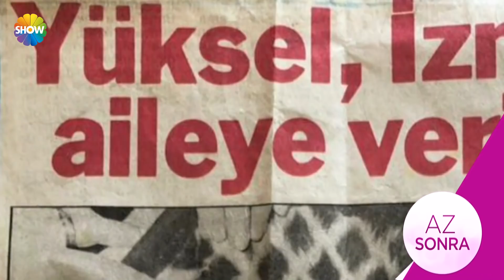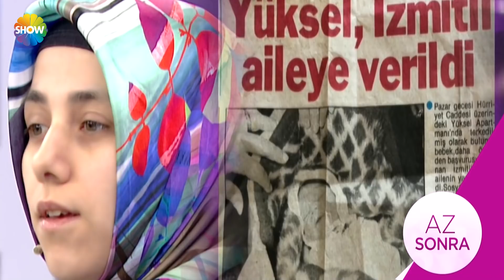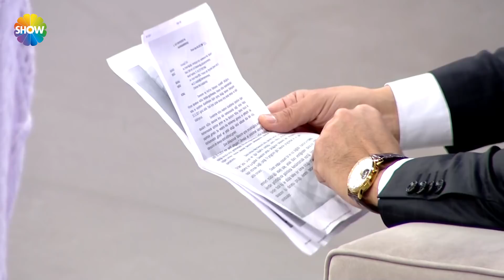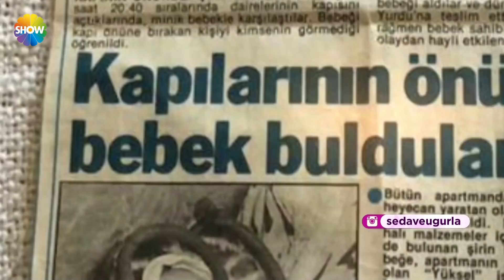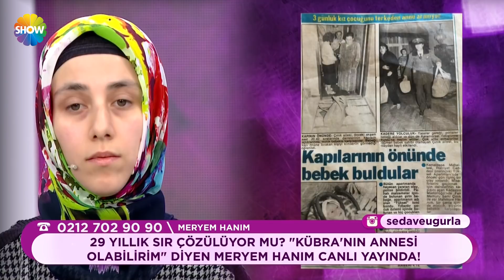Seda ve Uğur'la 73.Bölüm | 20 Aralık 2017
Türkiye’nin en güvenilir ismi Seda Sayan ve ekranların sevilen yüzü Uğur Arslan, “Seda ve Uğur'la” ile hafta içi Show TV’de izleyicileriyle buluşuyor.

Seda Sayan ve Uğur Arslan’a konusunda uzman, Türkiye’nin en tecrübeli muhabir ve kameramanlarından oluşan güçlü haber kadrosu ve istihbarat ekibi eşlik edecek!